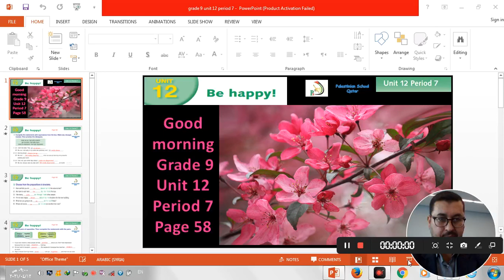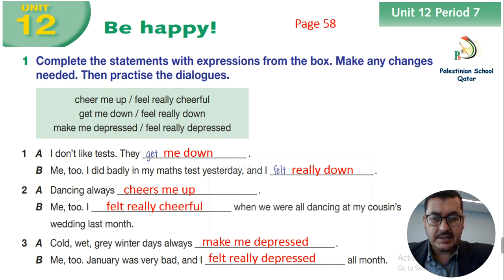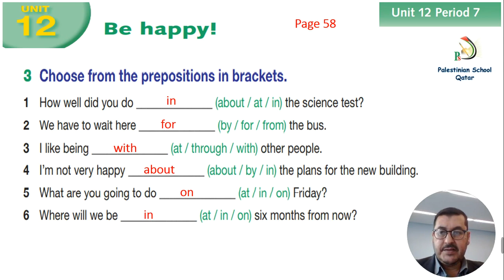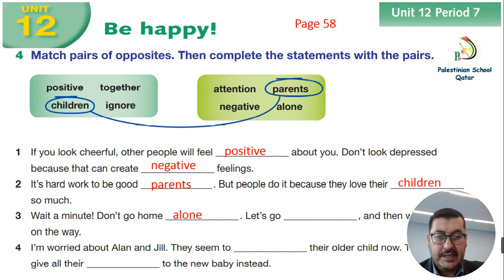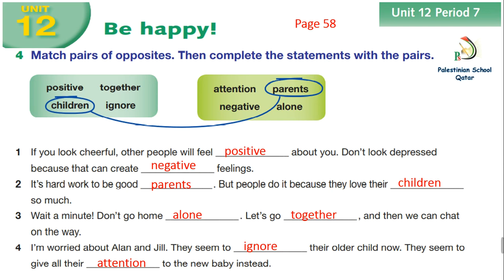grade 9 unit 12 period 7